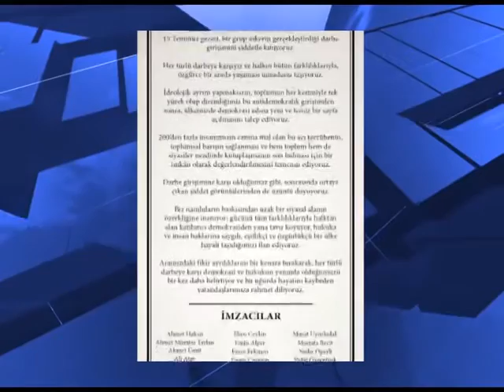Sinemacılardan darbe tepkisi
Sinema Meslek Birlikleri Güç Birliği, darbe girişimi sonrası bir açıklama yayınladı. Sinemacılar, darbelerin ne gerekçeyle olursa olsun özgürlükleri yok edeceğini vurguladılar. Ayrıca bildiride “her türlü şiddetin karşısındayız” da denildi.